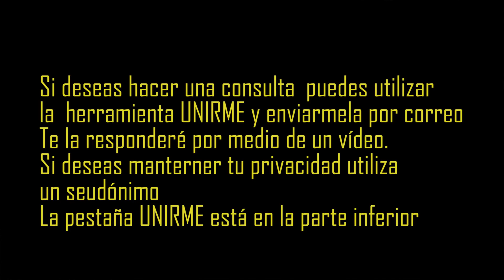CUIDADO CON EL NARCISISTA MANSO